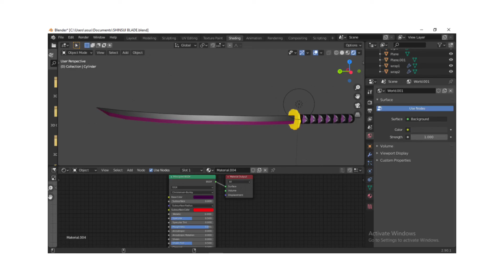New One Piece Game Leaks! | Paradise Piece|Sneak Peaks